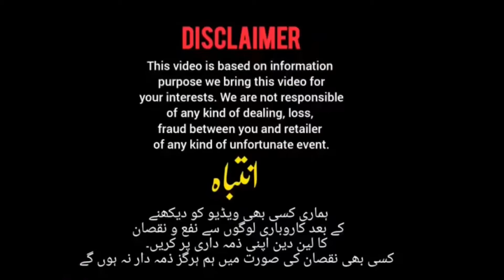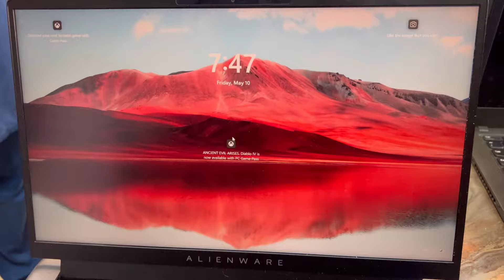Cheapest Laptop and Chrome book Wholesale Price | Dell ,Hp,Lenovo |Gaming Laptop |Ryzen 9 5000series